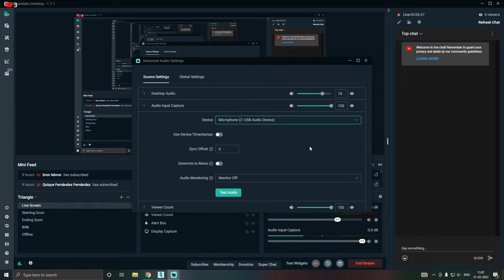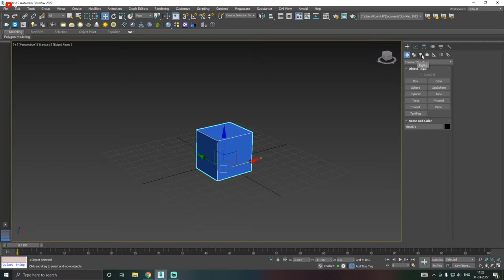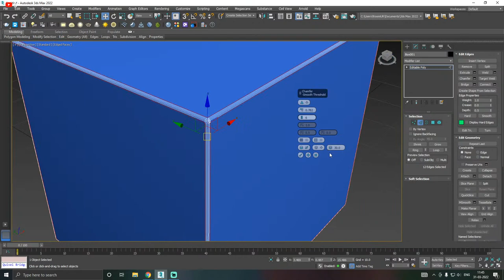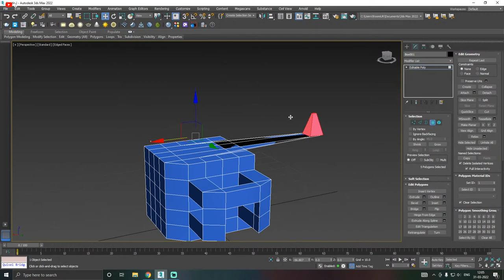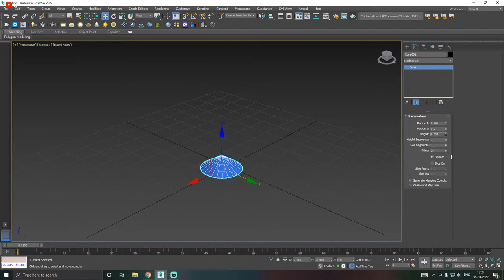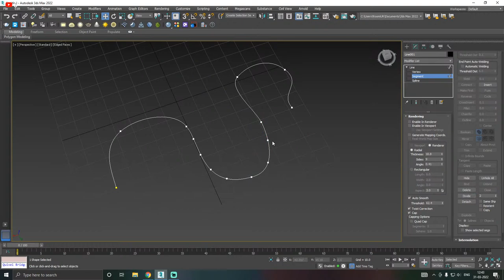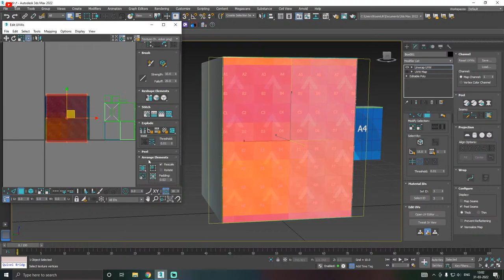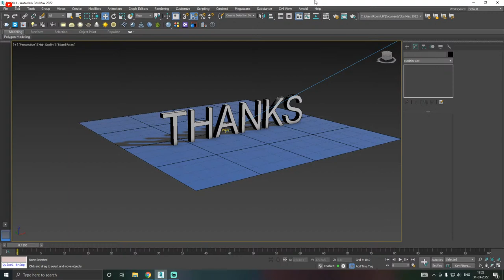3ds Max Basics Course Live